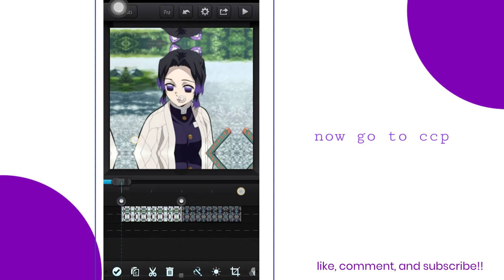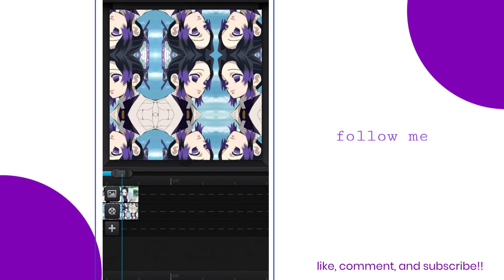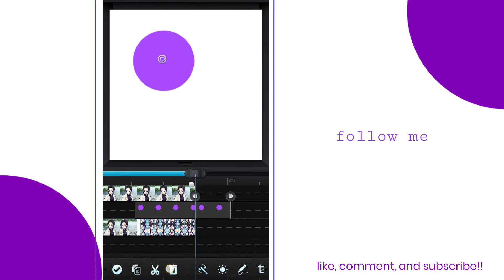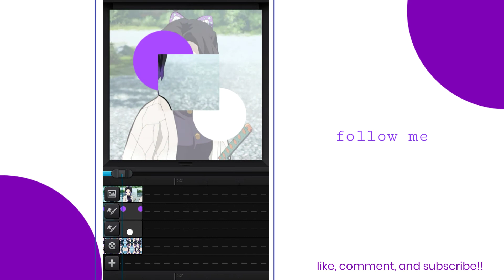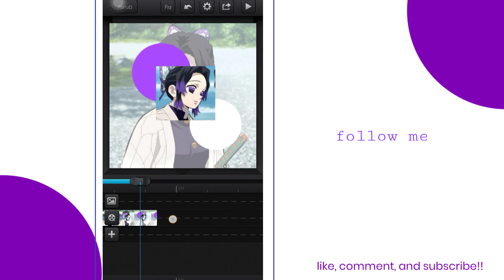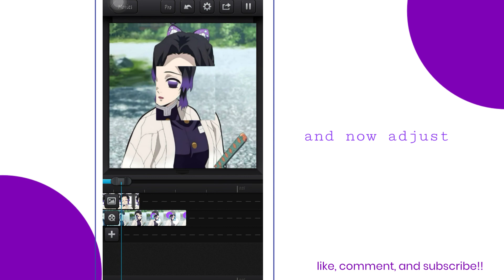aesthetic cute cut pro transitions || part 26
song:
Ariana Grande: positions, Boyfriend, and 34+35
character: Shinobu
anime: Demon slayer

: Hello!!, I know that some of you guys are wondering that I use Alight motion now and Im doing cute cut pro transitions videos. Well its because I wanna help people that are struggling with Cute cut pro and want to share some of my ideas with them :)